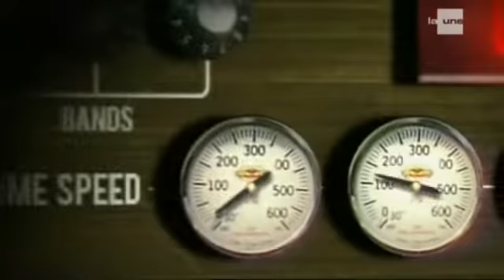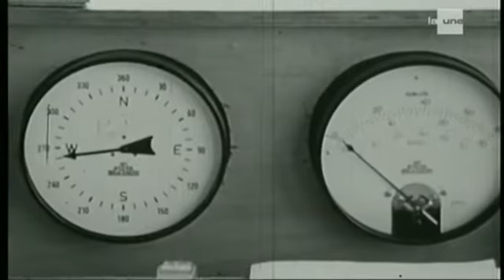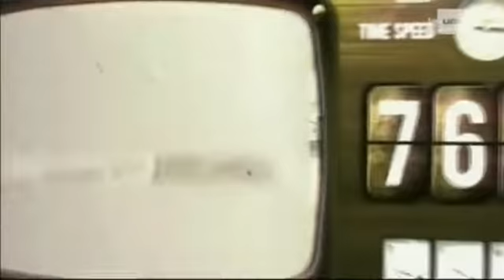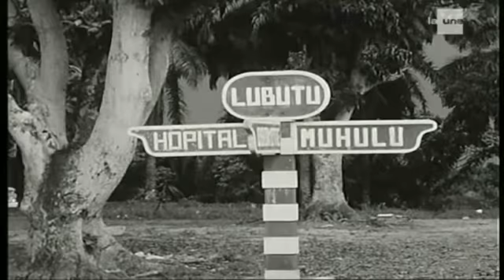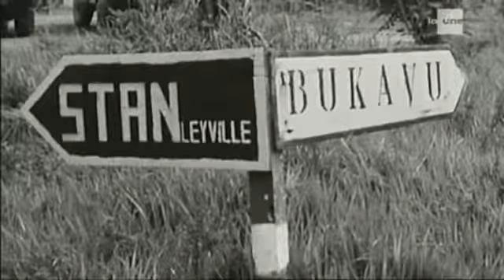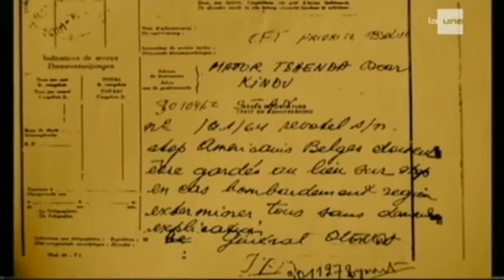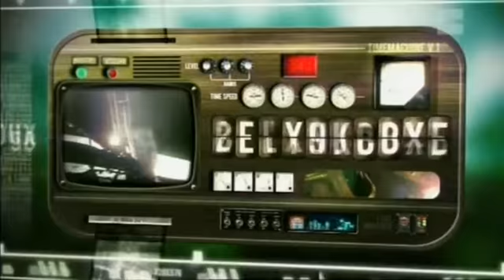Opération Dragon Rouge: Les parachutistes Belge sautent sur Stanleyville (Partie 1)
Le 24 novembre 1964, 6 heures du matin... 546 para-commandos belges sont largués sur Stanleyville (Kisangani, aujourd'hui) dans le nord-est du Congo. L'effet de surprise est total. La plus grande opération de sauvetage humanitaire de notre histoire commence.

Stanleyville est rapidement bouclée et plusieurs centaines d'Européens - des Belges pour la plupart , retenus en otages depuis 6 mois par la rébellion Simba, sont libérés. Hélas, dans la confusion générale, les rebelles ont eu le temps de massacrer une trentaine d'hommes, de femmes et d'enfants.Mais l'opération « Dragon rouge » est considérée comme une réussite. Les para-commandos belges ont rempli leur mission : un maximum d'otages sont sains et saufs. Le surlendemain, c'est l'opération « Dragon noir ».

Les paras sautent sur Paulis, une cité en pleine forêt équatoriale, à 350 km au nord de Stan et, là aussi, plusieurs centaines d'otages sont sauvés.Quelques jours plus tard, les paras-commandos rentrent au pays couverts de gloire.